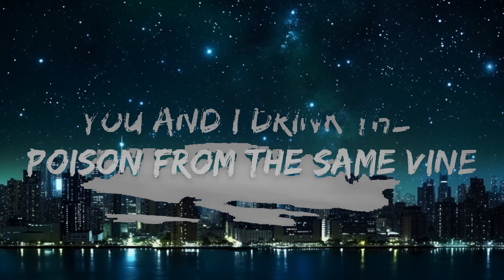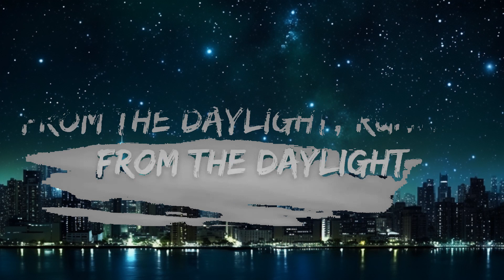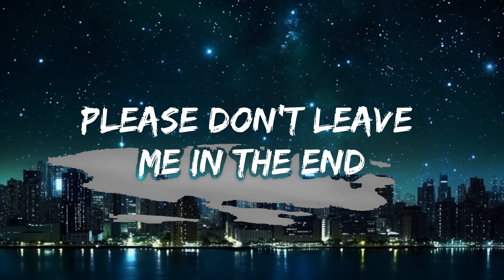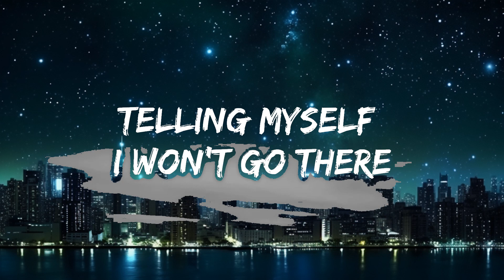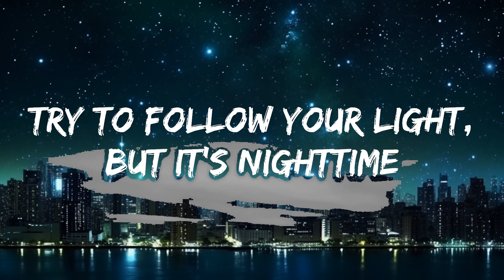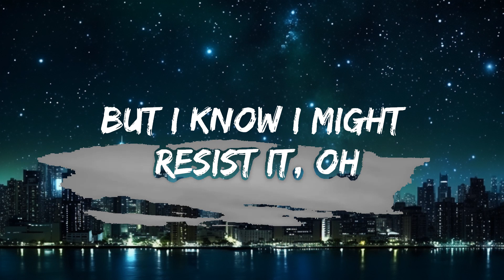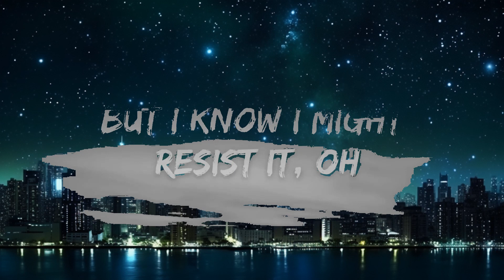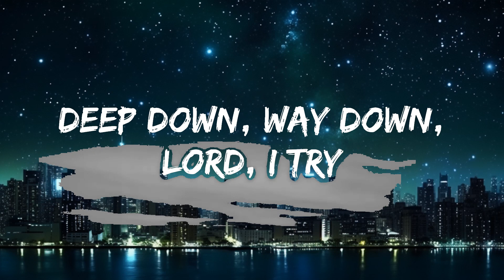David Kushner - Daylight (Lyrics) | 25mins of Best Vibe Music